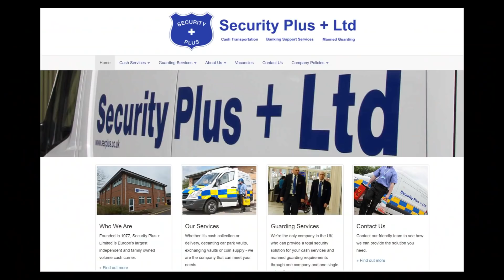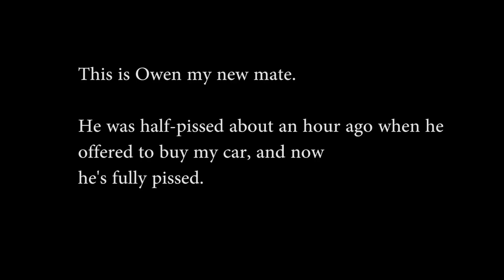1. LEIGH - SECURITY PLUS clueless - 2. Owen sells auditor a catapult and then keeps it.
Leigh - Security Plus likes to film others but have a tantrum when being filmed themselves.

2nd part

Owen, a fugitive from justice, clinches a lengthy trade agreement over a catapult and then keeps the money and the catapult.